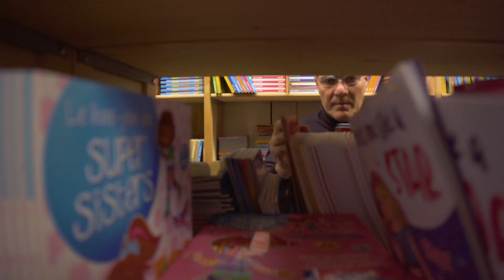ROLLING UP OUR SLEEVES FOR BOLOGNA BOOK FAIR 2023